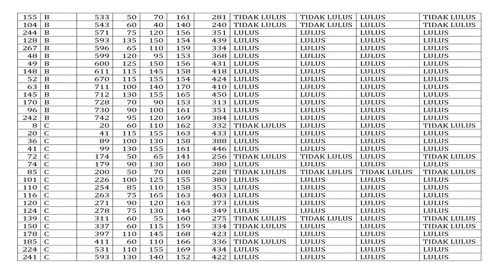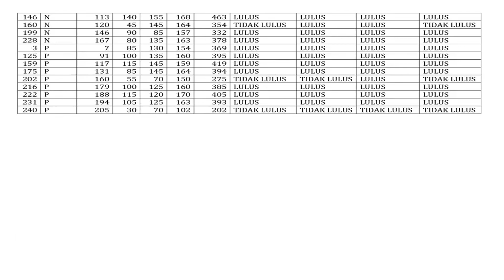SERTIFIKAT TRY OUT SKD (FEBRUARI 2021)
Kolom paling kiri (No) adalah no sertifikat Anda di link ini Sertifikat yang tidak diambil hingga 7 hari kedepan maka akan kami anggap hangus.